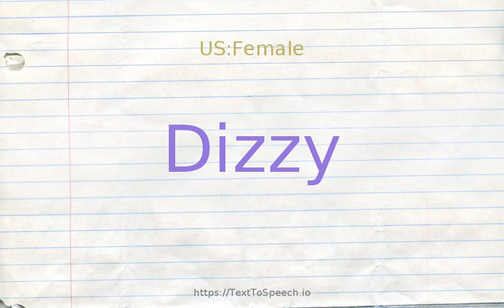How to pronounce dizzy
Dizzy definitions:
    (v): make dizzy or giddy; "a dizzying pace"
    (s): lacking seriousness; given to frivolity; "a dizzy blonde"; "light-headed teenagers"; "silly giggles"
    (s): having or causing a whirling sensation; liable to falling; "had a dizzy spell"; "a dizzy pinnacle"; "had a headache and felt giddy"; "a giddy precipice"; "feeling woozy from the blow on his head"; "a vertiginous climb up the face of the cliff"